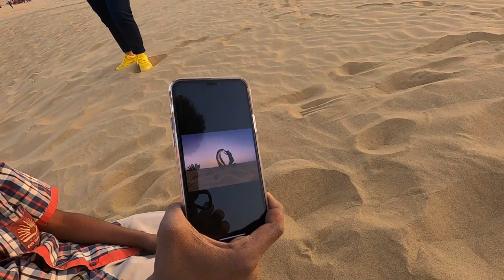ONE DAY IN SAM SAND DUNES - Royal Camp, Activities and More | EP 09 | Jaisalmer Trip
We stayed in Desert Dream Royal camp in Sam Sand Dunes Jaisalmer. We did camel riding, jeep safari and also enjoyed the folk dance program.